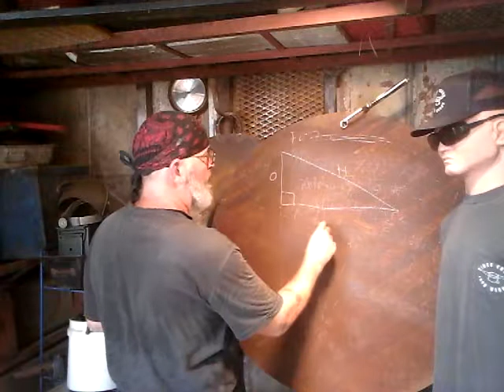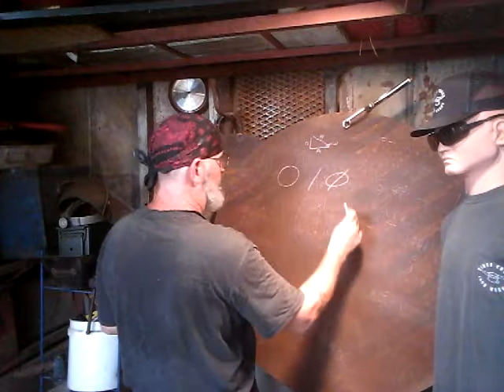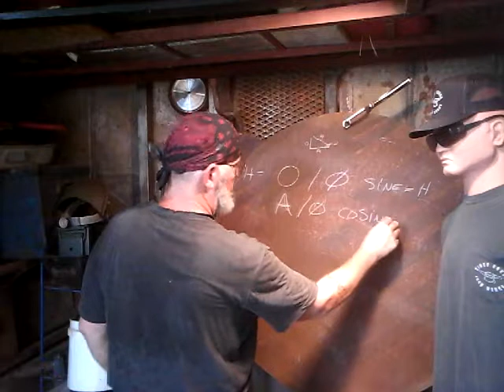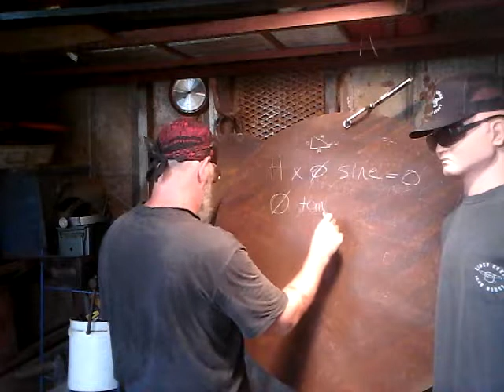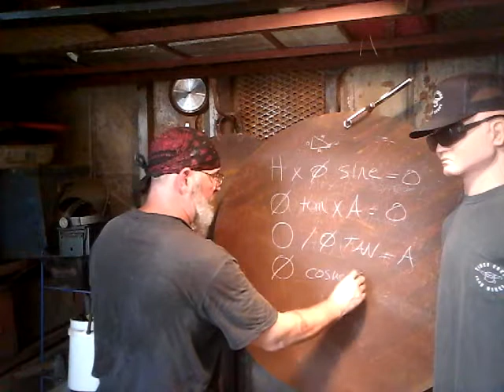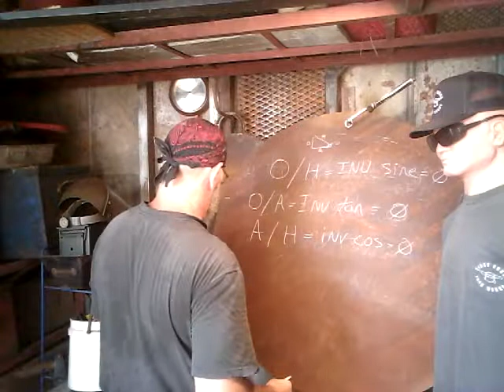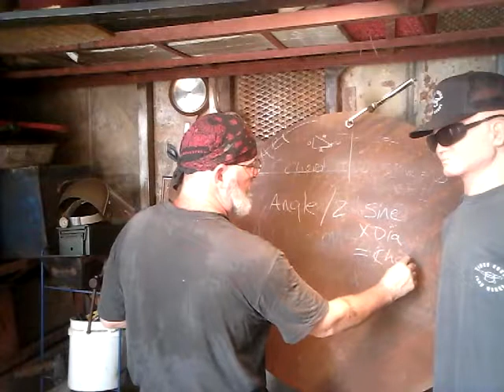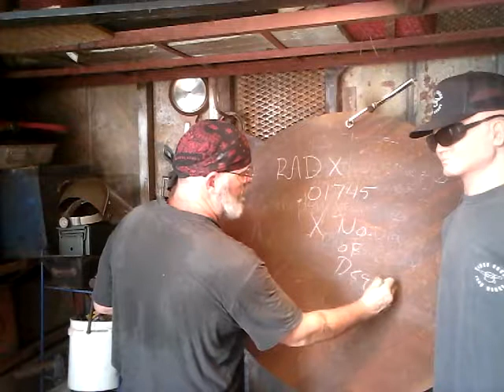Fabricator math lesson "RIGMAROLE" PT2,formulas